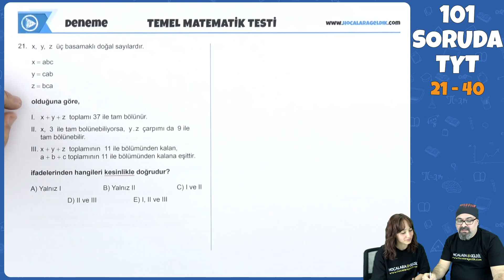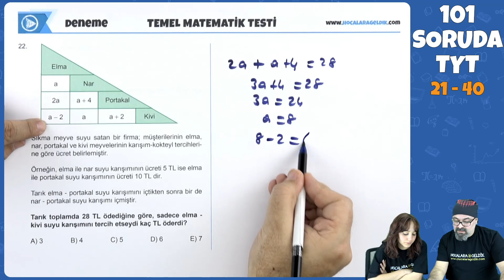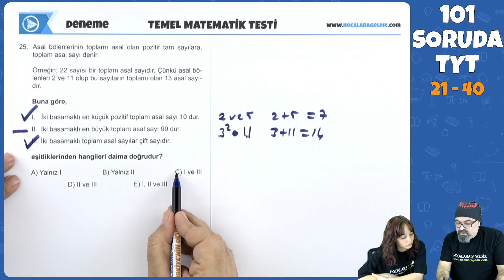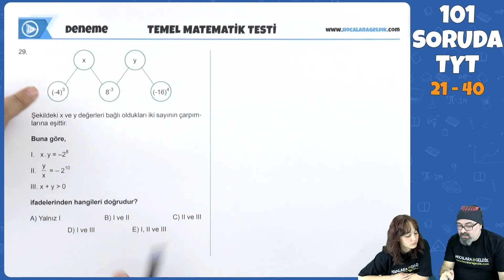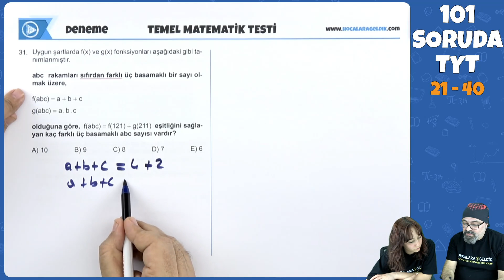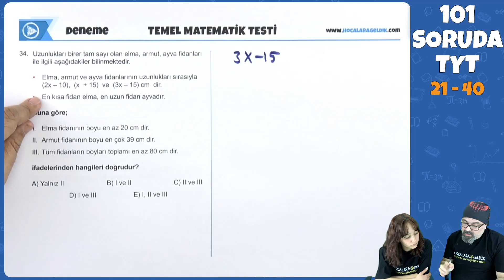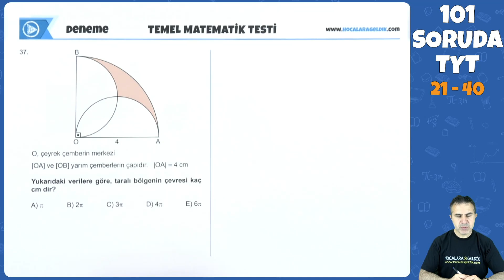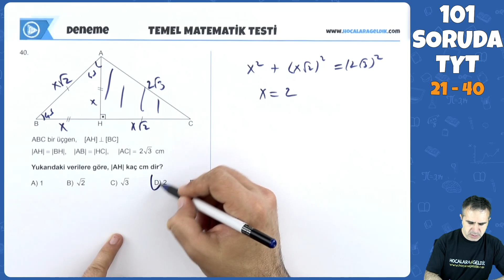101 Soruda TYT Matematik | Birebir ÖSYM Tarzı | 21-40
101 Soruda TYT Matematik | Birebir ÖSYM Tarzı | 21-40

Selam Arkadaşlar,
101 Soruda TYT serimizde tamamı yeni nesil birebir ÖSYM tarzı sorularla TYT pratiğimizi pekiştiriyoruz. 5 Videodan oluşan bu seriyi kaçırmamak için bildirimlerinizi açık tutun. İyi seyirler 🥰